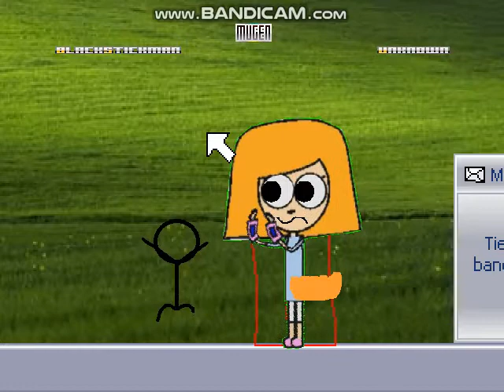Remakes of Red stickman and Black stickman released on M.U.G.E.N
No intro and outro this time.

there are also remakes of boigi and borio